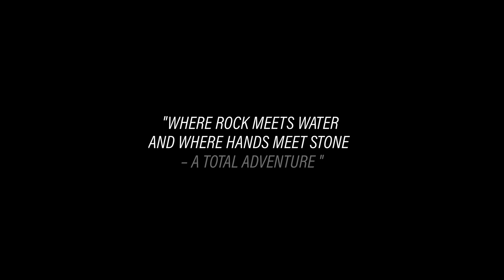Reaching New Heights - Axopar Boats - Freedom Marine International Yacht Sales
REACHING NEW HEIGHTS

Pack your gear, load your boat with all the necessities you require for the trip, and get out on a quest for the next climbing adventure.

Freedom Marine International Yacht Sales

VANCOUVER SEAWALL AT COAL HARBOUR MARINA
510 Nicola Street #100​, Vancouver BC V6G 3J7

SIDNEY AT PORT SIDNEY MARINA
9835 Seaport Pl, Unit 1D, Sidney BC V8L 4X3

中文或粤语 MANDARIN OR CANTONESE
TEL